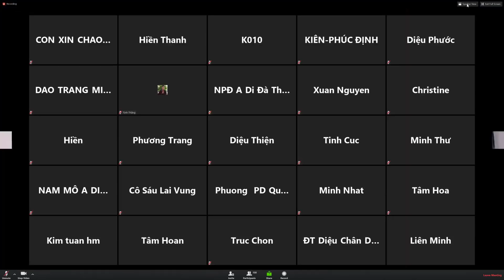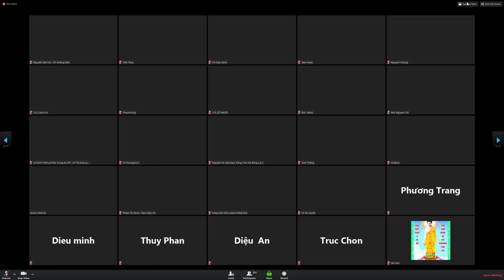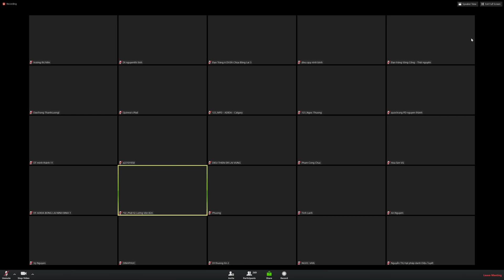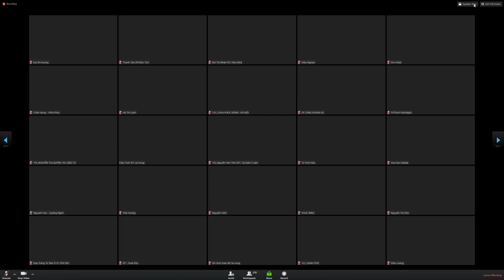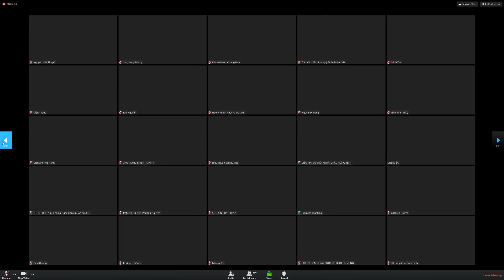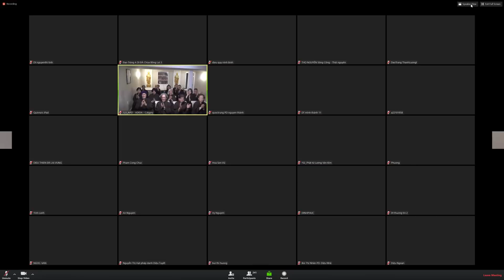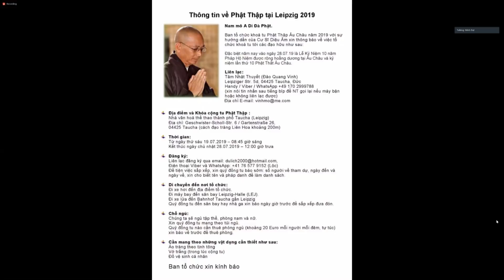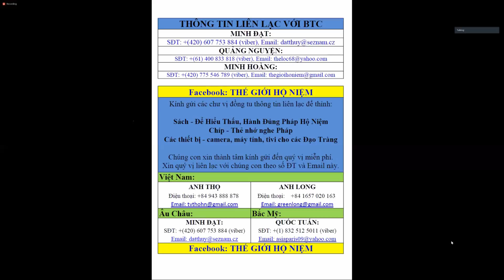(50) THỰC TẬP HỘ NIỆM THẾ GIỚI CÙNG VỚI CƯ SĨ DIỆU ÂM, 08/4/2019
Lịch HỘI THẢO HỘ NIỆM THẾ GIỚI TRỰC TUYẾN VỚI CƯ SĨ DIỆU ÂM

Lần kế tiếp vào lúc 6 giờchiều đến 8 giờ tối thứ Sáu, Ngày 12/4/2019 (Dương Lịch) theo giờ Việt Nam. (Những nơi khác căn cứ theo giờ Việt Nam.)

Tham gia trực tuyến vào Zoom và giới thiệu cho người khác cùng tham gia: Vào trang web

- Sau đó cài chương trình vào máy tính, phone một lần đầu. Mở ZOOM và đăng nhập: 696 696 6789

 - Sau đó đổi tên (Pháp Danh) của mình. Quý vị chú ý bật và chỉnh âm thanh cho đúng trước khi tọa đàm.
Lịch Hàng Tuần: - Thứ Sáu hàng tuần theo giờ Việt Nam : Lúc 6 giờ chiều đến 7giờ 30 tối. (Thực Tập Hộ Niệm) hoặc là 6 giờ chiều đến 8 giờ tối (Hội Thảo Hộ Niệm) - Thứ Hai hàng tuần theo giờ Việt Nam Lúc 4giờ 30 sáng đến 6: 30 giờ sáng (Hội Thảo Hộ Niệm) hoặc là: 4giờ 30 sáng đến 6 giờ sáng (Thực Tập Hộ Niệm).

Nam Mô A Di Đà Phật.